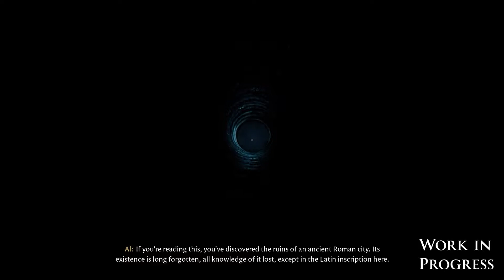El Skyrim Romano - The Forgotten City - Todo Lo Que Sabemos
The Forgotten City lleva al jugador alrededor de dos mil años al pasado. Allí exploran una ciudad subterránea en el Imperio Romano, donde 23 almas están condenadas a muerte si una de ellas rompe una regla de oro secreta. Nuestra tarea es sondear los secretos de la ciudad y revivir las últimas horas de vida de las almas una y otra vez para finalmente poder salvar a todos de la muerte en algún momento. El enfoque del juego está en la exploración y la historia, en la que los jugadores deben tomar decisiones morales serias. The Forgotten City tiene varios finales diferentes y permite a los jugadores crear sus propios personajes y resolver tareas individuales de diferentes maneras.